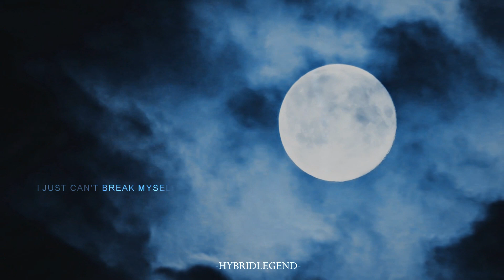Theo & Hope | Closer [DARK! Hybrids AU]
"Everybody wants to be a hybrid"

Heyy y'all !! First of all : happy new year !!

So new thope video !! It's been ages haha, I truly hope you'll enjoy it as much as I did making it ! It took me forever to do so please respect my work :)
¬ what's your favorite part of the video ? Mine is the wolves/forest scene 💛
xx

📌Actors : Danielle Rose Russell & Cody Christian as Hope Mikaelson & Theo Raeken

coloring : Xellerina (edited)
inspired by xXWhisperOfDreamsXx & xSweetDreamx